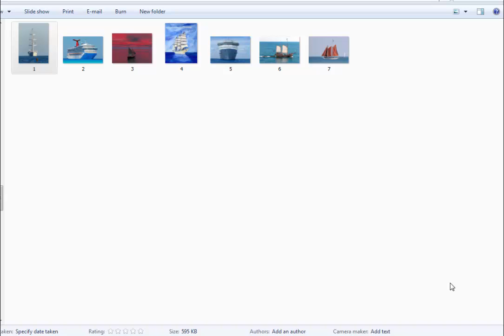Royalty Free Stock Images HD Quality, 7 Ship Pictures(Commercial use)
Download HD Quality 7 Ship Pictures-Images (Royalty Free) and Use It However You Want